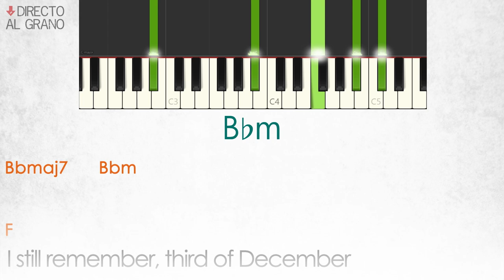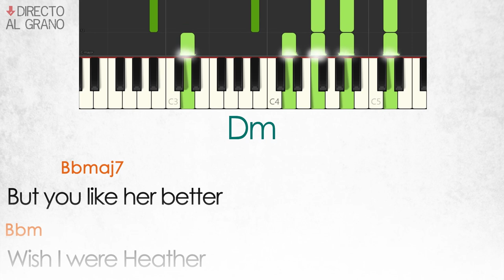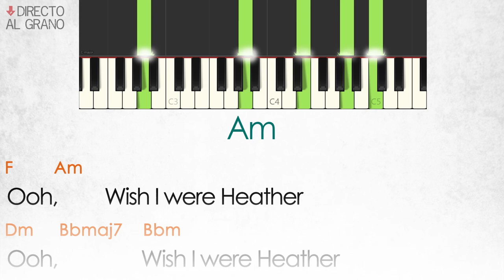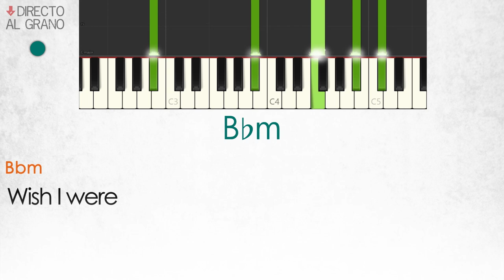Heather PIANO CHORDS & LYRICS | CONAN GRAY [Easy Play-Along]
Learn to play HEATHER from CONAN GRAY with this real-time video songbook. Try it!

This video contains all the chords and timings for a right performance.

Learn by playing and enjoy the process.

Forget about that disgusting metronome sound and put in mood with real sounding drums.

The idea of putting only drums sounds is to give you the chance of transposing freely in case the actual tonality isn’t comfortable for your voice range. Pick a capo, and play it wherever you like!